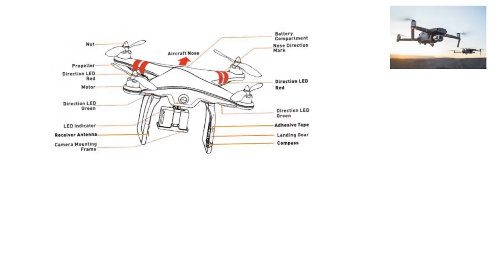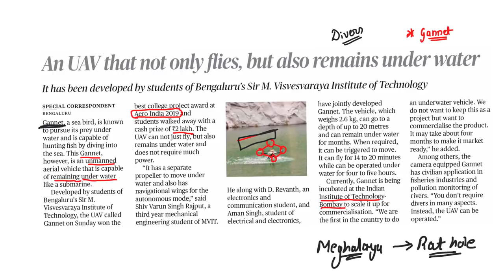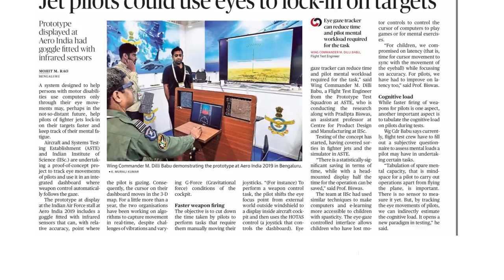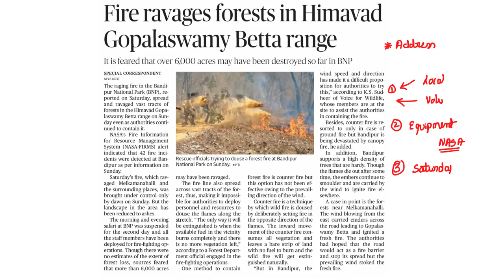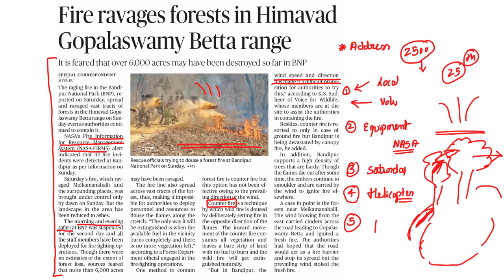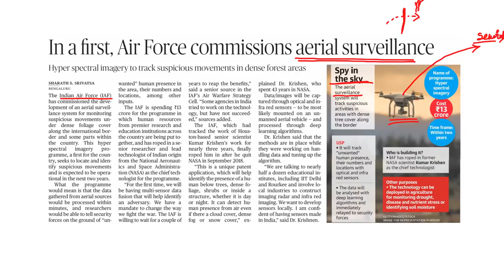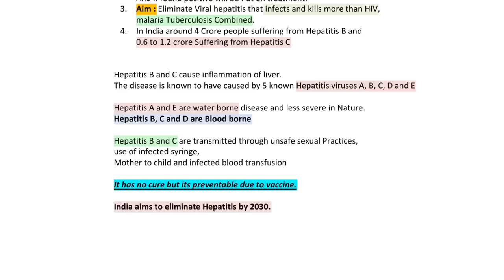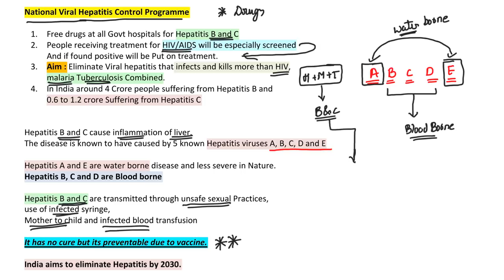ಪ್ರಚಲಿತ ವಿದ್ಯಮಾನ 2019 | 25 & 26 February 2019 KPSC Current Affairs (in Kannada)